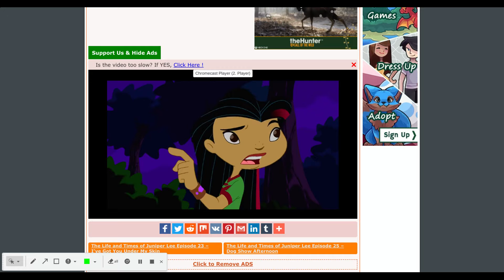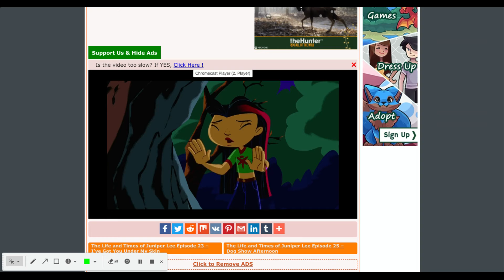juniper lee welcome otter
ovist robinson kjesati